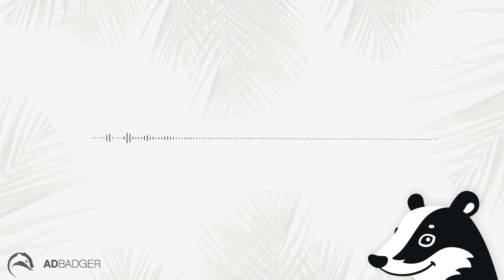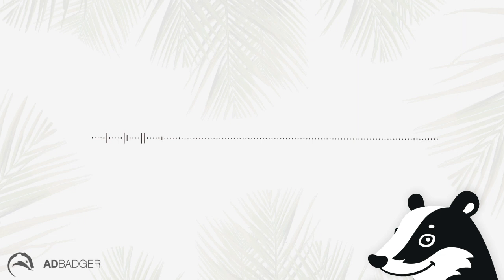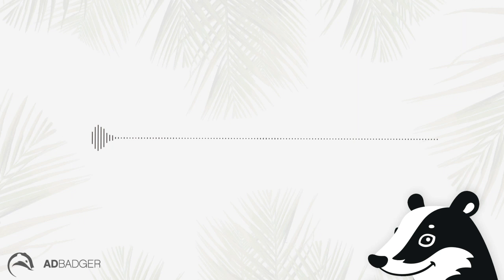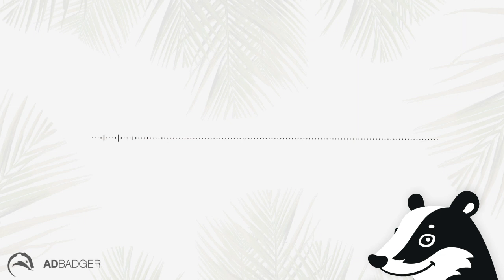Now Hiring Amazon PPC Digital Marketer - Work at Ad Badger [Badger Bite # 19]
Ad Badger is hiring an Amazon PPC Digital Marketer, and this position is a bit different than the average PPC manager listing because we’re looking for someone who will manage only a small roster of clients as well as contribute to the growth and improvement of the Ad Badger App and The PPC Den Podcast. Learn more about the opportunity now.

Highlights:

0:00 Intro - We’re Hiring
0:45 Manage a small roster of clients
2:20 Grow the Ad Badger software
3:06 Provide community support
4:00 Why working at Ad Badger is different
5:10 Qualities in ideal Amazon PPC manager

Resources & Links

It's the most powerful toolset to manage, automate, and monitor your Amazon campaigns around the clock.

Host and Executive Producer: Michael Erickson Facchin
Senior Producer: Nancy Lili Gonzalez
Video and Audio Editor: Pedro Moreno
Graphic Designer: Emma Walker